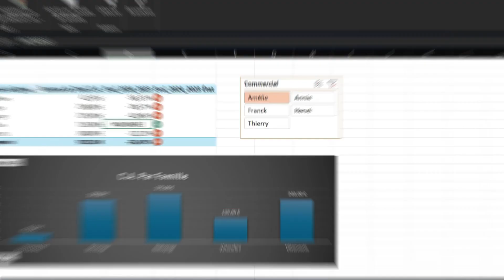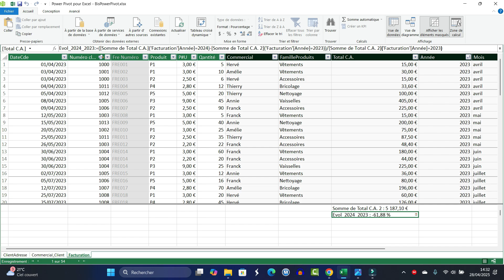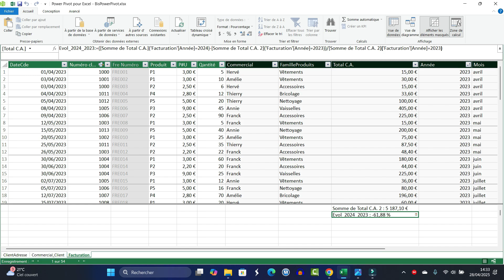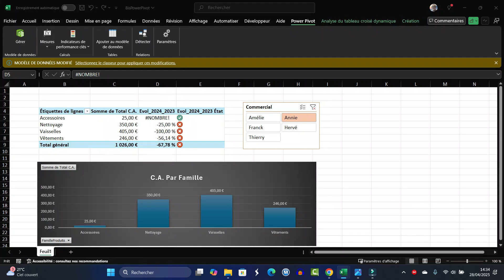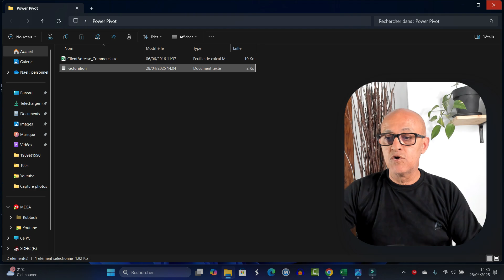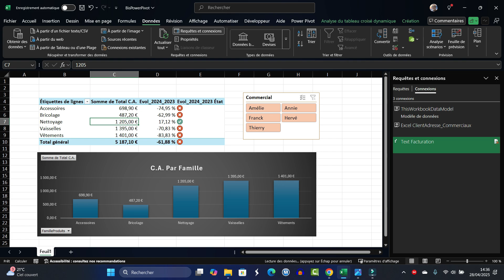STOP aux erreurs Excel Power Pivot | voici la solution !🚀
Découvrez comment utiliser la fonction IFERROR avec Power Pivot dans Excel ! Corrigez vos erreurs automatiquement, gagnez du temps et maîtrisez vos tableaux dynamiques. Suivez cette formation claire et efficace pour un Excel sans faute. 🚀

__________________  Lien Vidéo Power Pivot Excel _____________________

____________________ Horodatage ___________________________
00:00 Introduction
00:27 Présentation du projet
01:37 Fonction IFERROR
04:38 Actualisation Autres données
06:16 Conclusion

Qui suis-je __________________________